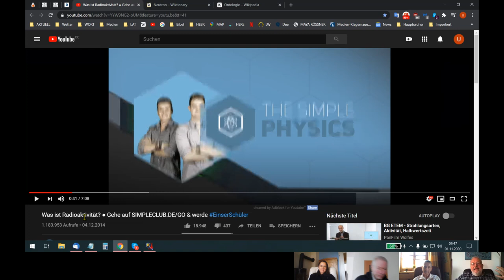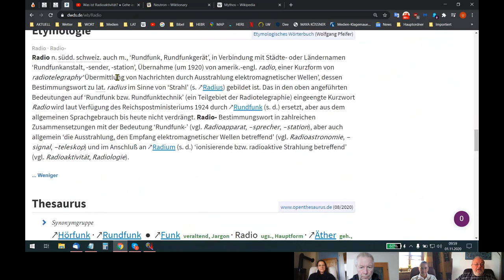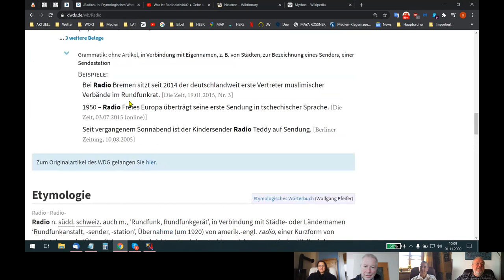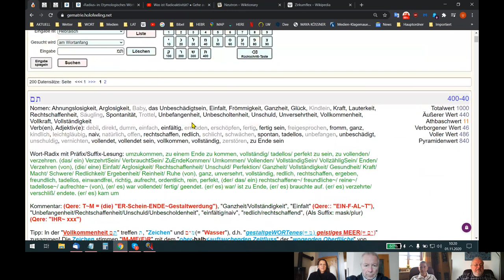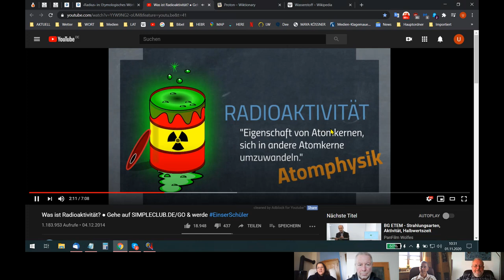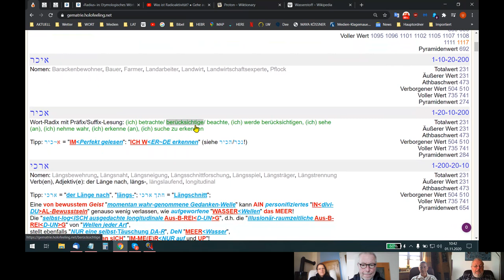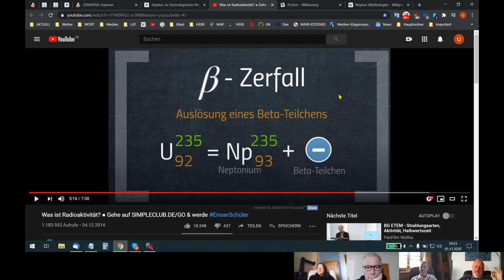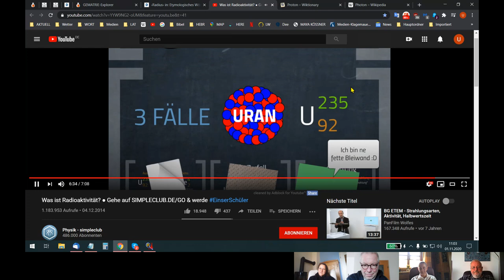HOLOFEELING - GOπ-E²S HEIL-IGE² +/- "RAD~IO~AKT~IVI~TÄT"(?)!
Skypegespräch Udo - Helene - Ariane - Holger vom 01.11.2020